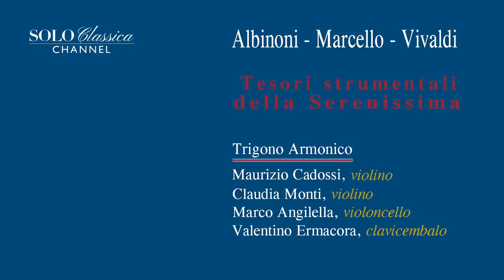Albinoni - Marcello - Vivaldi. Tesori strumentali della Serenissima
00:00 - Riproduci filmato
00:24 - Tomaso Albinoni (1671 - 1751) Sonata Op. 1 n. 12 - I. Grave
02:52 - II. Allegro
04:45 - III. Grave
06:42 - IV. Presto
07:56 - Antonio Vivaldi (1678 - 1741) Sonata Op. 5 n. 6 - I. Preludio
11:50 - II. Allemanda
14:25 - III. Minuetto
16:00 - Alessandro Marcello (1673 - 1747) Sonata quarta - I. Larghetto
18:04 - II. Spiritoso
21:17 - III. Allegro
24:07 - Tomaso Albinoni - Sonata Op. 6 n. 7 - I. Grave
26:26 - II. Allegro
29:18 - III. Adagio
31:05 - IV. Allegro

TRIGONO ARMONICO:
Maurizio Cadossi, violino
Claudia Monti, violino
Marco Angilella, violoncello
Valentino Ermacora, clavicembalo